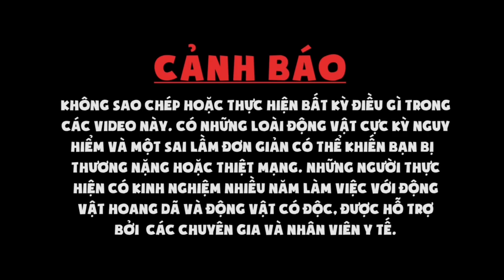Những Video Săn Bắt Cá Và Sinh Tồn Tuyệt Vời Được Camera Ghi Lại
Team of highly trained and experienced professional hunters survive, overcome all challenges, and help those in need